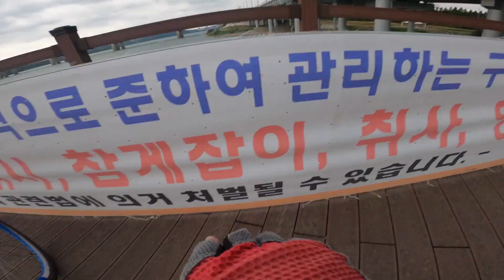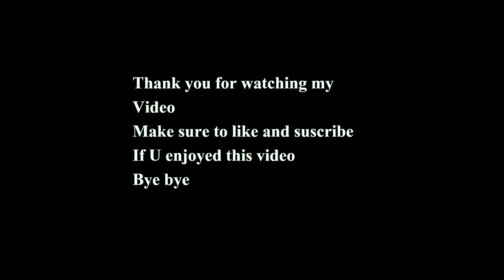Long Cycling Trip Pocheon -Si To Hangang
Hello guys!
So I hope you guys will forgive some of my mistakes
And yeah in future I will be making random vlogs | If U enjoyed the content
comments section down below
stay safe and healthy everyone | # GSK VLOG #